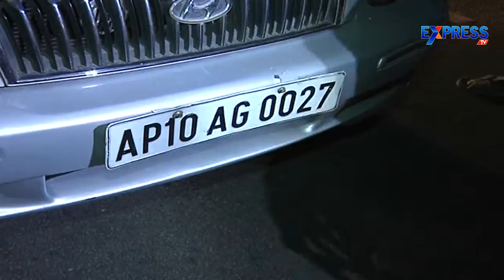Drunk Man attacks media reporter while Police performing Drunk and Drive - Express TV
Drunk Man attacks media reporter while Police performing Drunk and Drive